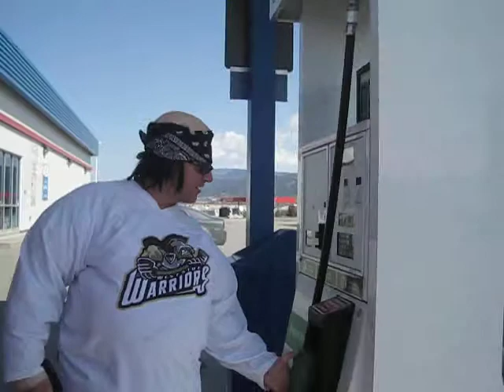Topher Flint 011.AVI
Pumping gas